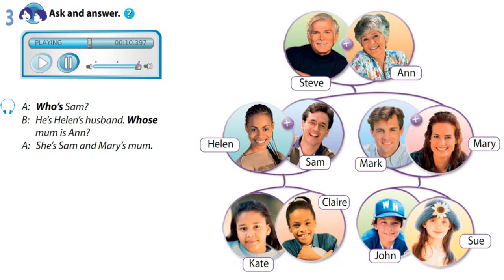Unit 3 ask and answer